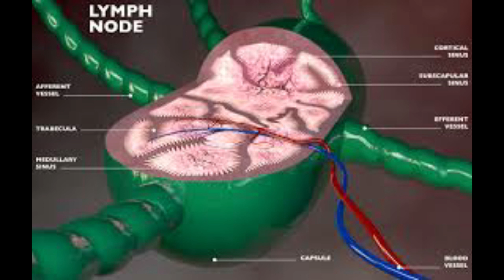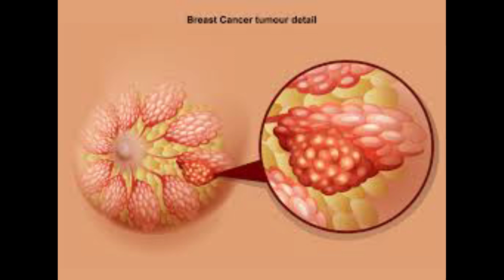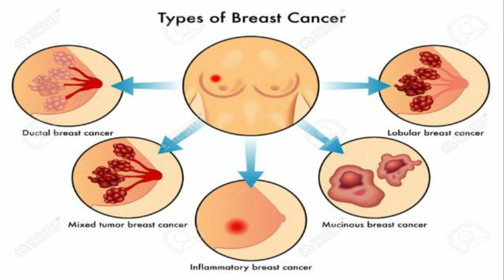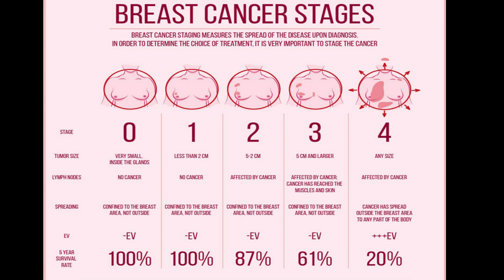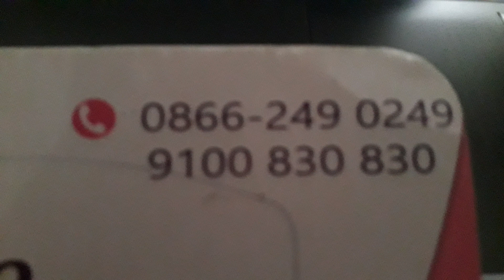Beaware of Breast Cancer. ముందు జాగ్రత ఎంతయినా అవసరం ప్రతీ మహిళకు.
Hi friends pl beaware of breast cancer.Iam shareing some improtant points which i know,may be after my share some one may go to 3D. Mammography.
            Every women after 30 years go for the 3D. Mammography once in two years and above 40 years has to go for 3D.Mammography onece in a year ,even though they donot have any problem in there brest so please take care my frinds and sisters.
  Iam shareing the vijayawada branch which have 3D.Mammography
           Opp.Siddhartha publik school,
            Moghalrajpuram,
            Vijayawada -520010.